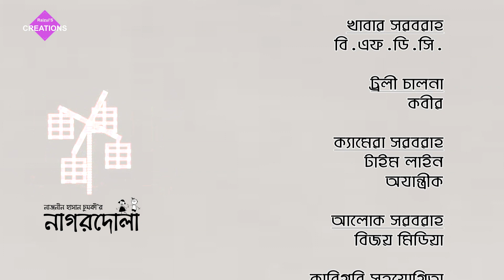Nagordola | নাগরদোলা | Episode 04 | Chumki | Jovan | Sabila Nur | Irfan Sajjad | Urmila | Shawon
Nagordola (নাগরদোলা)
Story, Screenplay & Direction: Naznin Hasan Chumki.

For More Videos & More Content to Watch,

Others Episode Link...

*** ANTI-PIRACY WARNING ***
This content is Copyright to Raizul's Creations.

*** বিশেষ সতর্কীকরণ ***
এই ভিডিও'টির (বিষয়বস্তু'র) কপিরাইট রাইজুল'স ক্রিয়েশনস্  (Raizul's Creations) এর।